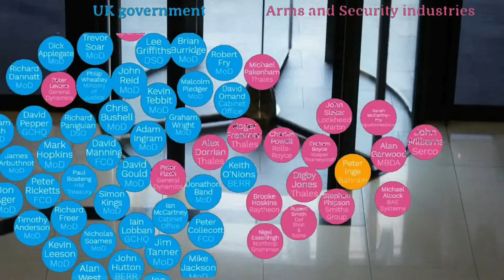Introducing The Arms Trade's Secret Weapon...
Join the week of action against DSEI, 4th-11th September 2017

Video by Ann Narkeh.

All Ann Narkeh Media's doings are produced for FREE. There is not and never has been a budget for advertising. If you're reading this, you are the distribution network. Please share, download and mirror this video.

If you're able, contributions are most gratefully received, thankyouplease.